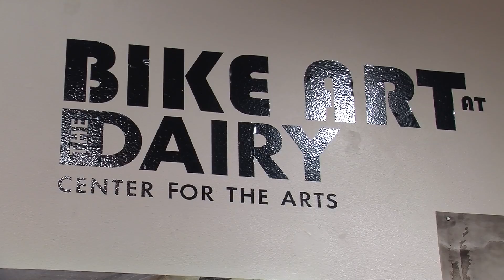Bike Art Gala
Boulder's second annual Bike Art Gala.